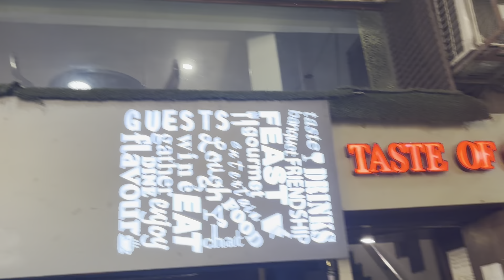India Gate Tour and Dental Visit |Bengali Culture and Food in Delhi